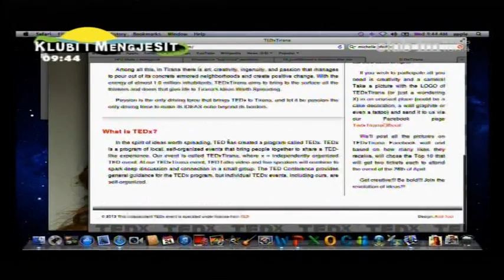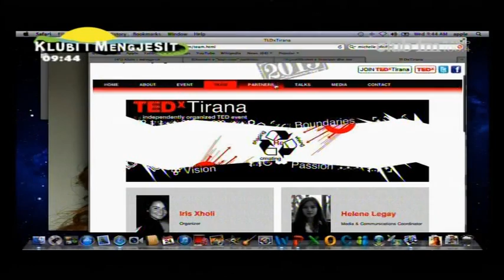Iris Xholi për TEDx Tirana në Klubin e mëngjesit